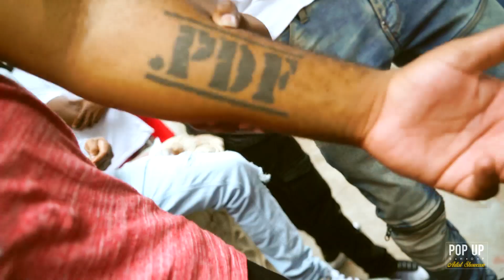Say Cheese Tv + New Era Promotions - Pop Up Shop (Official Recap) Broward County, FL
Video Directed By: @KellyKidd